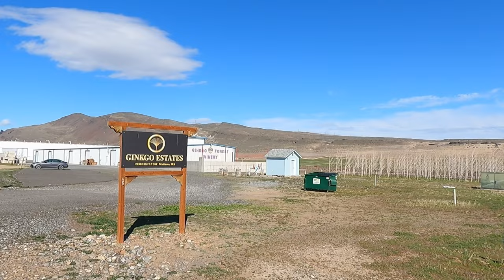Camping near the Columbia River and finding a sand dune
March 2022. Some highlights from this weekend trip:
- campsite near the Columbia River
- hiking to a sand dune near some desert cliffs
- visiting the Ginkgo Forest Winery for some wine tasting